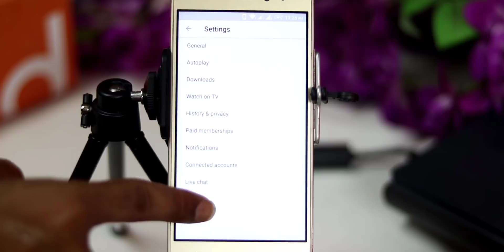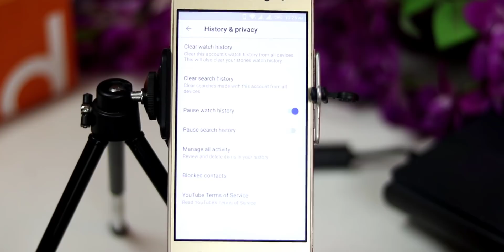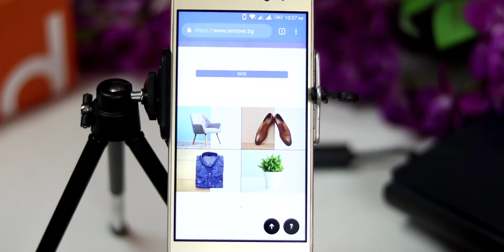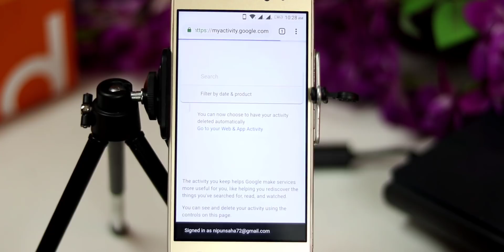Android 3 New Secret Tricks Nobody Knows | Must Try This Tricks By Nipun Saha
বন্ধুরা সবাই কেমন আছেন আশা করি আপনারা সবাই অনেক অনেক ভাল আছেন। আজকের এই ভিডিওর মাধ্যমে আমি আপনাদের এন্ড্রয়েড ফোনের নতুন ৩টি ট্রিকস শেয়ার করেছি যদি আপনাদের জানতে ইচ্ছা হয় ভিডিও দেখুন আর এই ভিডিওটি আপনাদের বন্ধুদের মাঝে শেয়ার করতে ভুলবেন না। ধন্যবাদ সবাইকে